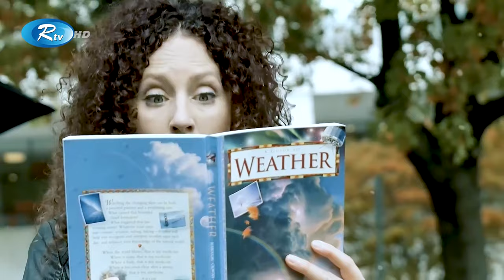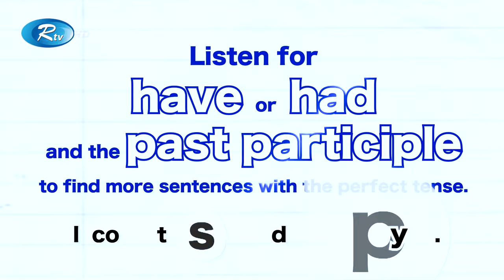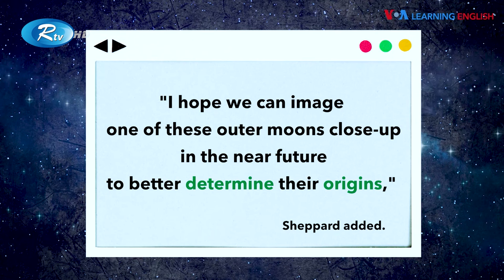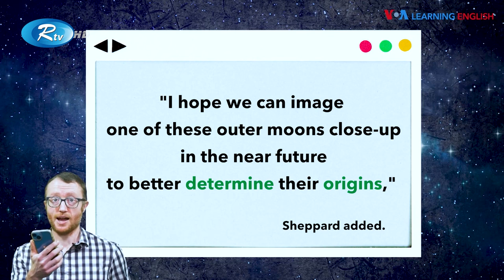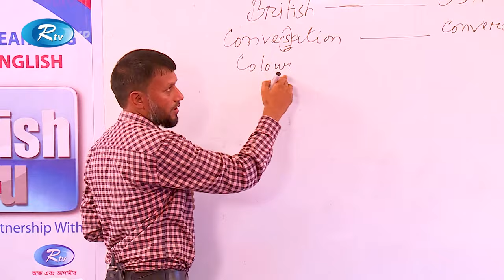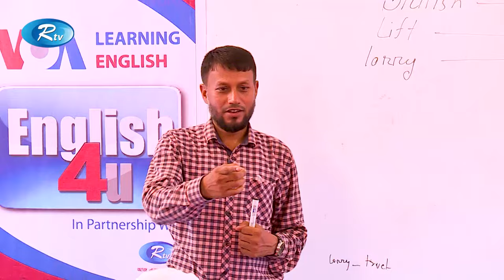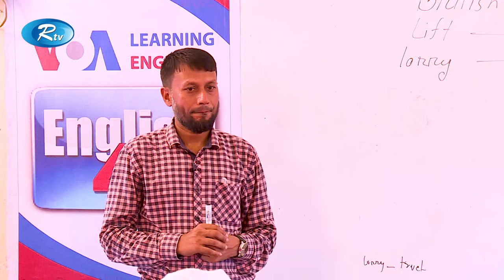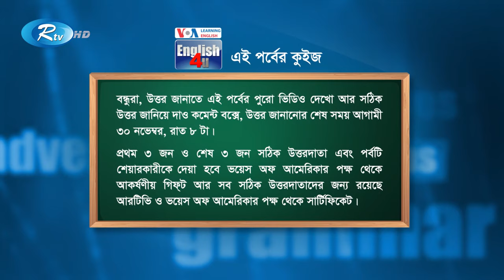ENGLISH 4U | ইংরেজী শেখার অনুষ্ঠান | Gangachara Govt. Model High School, Rangpur | Dhaka | Ep 69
Episode : 69
School : Gangachara Government Model High School, Rangpur | গঙ্গাচড়া সরকারি মডেল উচ্চ বিদ্যালয়

- Team RTV